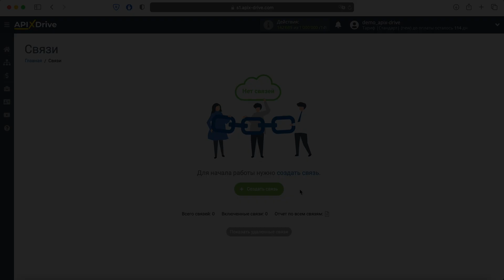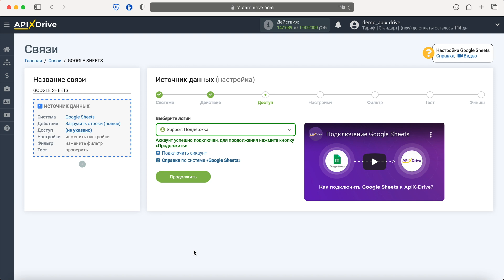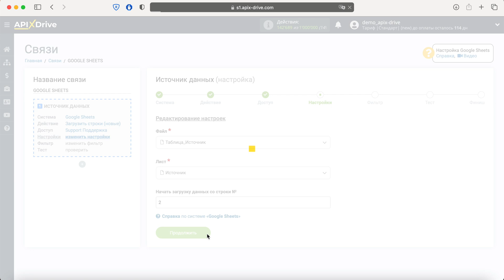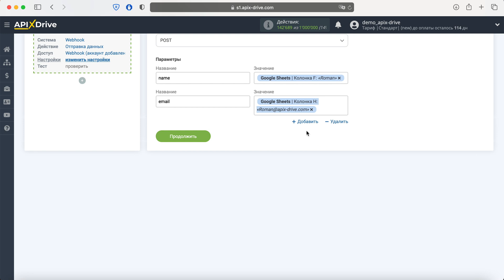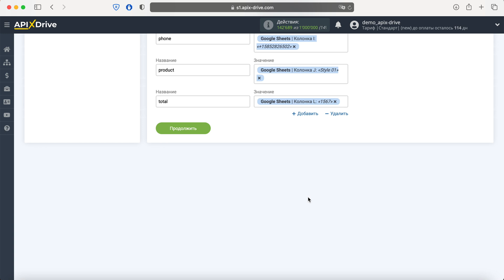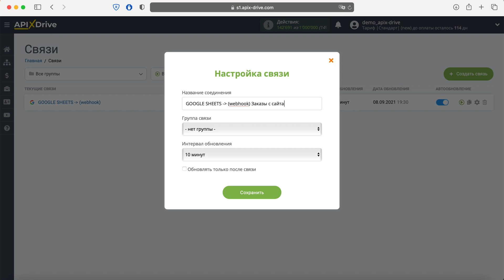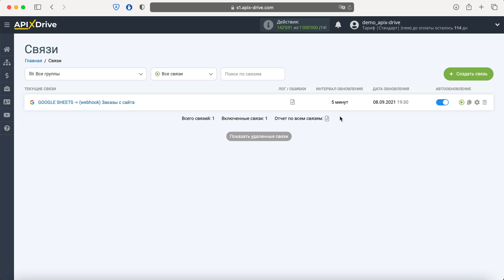Интеграция Google Sheets и Webhook | Как настроить передачу данных из Гугл Таблицы по Вебхук?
Как передавать данные из АмоСРМ по Вебхук? | Интеграция AmoCRM и Webhook через онлайн коннектор сервисов и приложений ApiX-Drive

✓ Покажем как без программистов и интеграторов настроить передачу новых строк из Гугл Таблицы ​в необходимую вам систему по Вебхук?

【 Навигация по видео 】
  • 0:00​​​​​​​​​​​​​​​ - Введение
  • 0:36 - Настройка Google Sheets в качестве Источника данных
  • 2:38​​​​​​​​​ - Настройка Webhook в качестве Приемника данных
  • 6:22​​​​​​​​​​ - Настройка автообновления